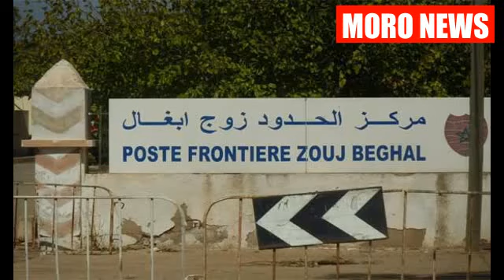تقرير أمريكي يحذر من البنزين الجزائري المهرب اتجاه المغرب